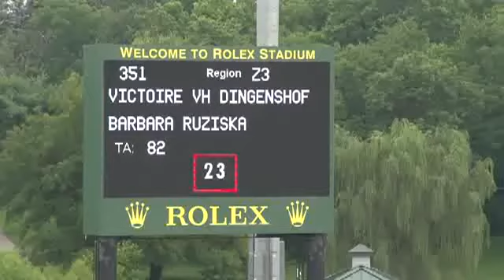Video of VICTOIRE VH DINGENSHOF ridden by BARBARA RUZINSKA from ShowNet!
VICTOIRE VH DINGENSHOF ridden by BARBARA RUZINSKA at 2013 NA J/YR Championships.  This round is from class 200, NAJC Individual Phase I and finished 9 of 35.